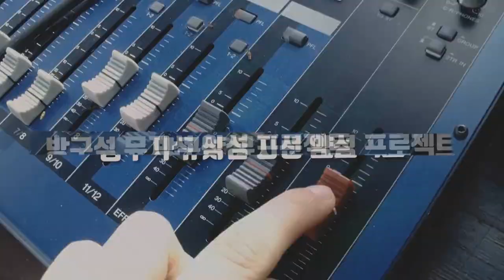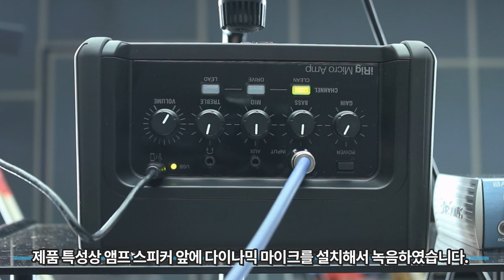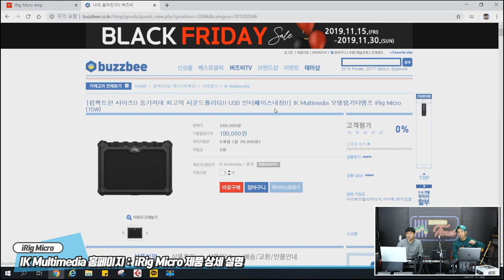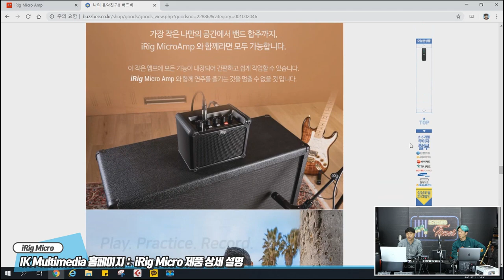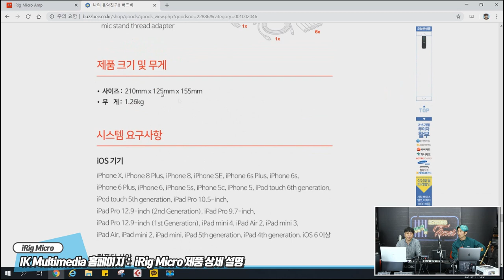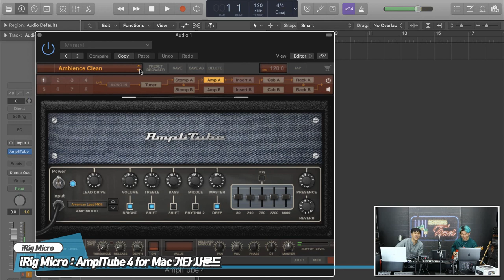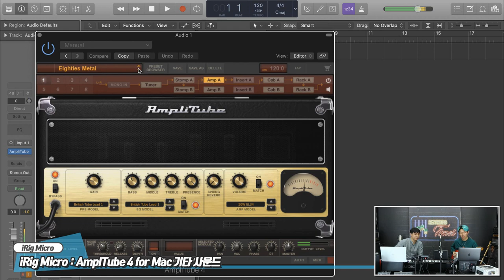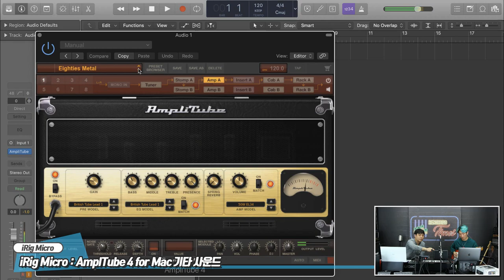RecordingTimes 102회 IK Multimedia 모델링기타앰프 iRig Micro (15W)